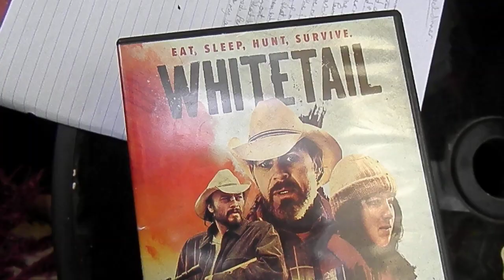Dirty Reparations (poem by Pauline) and Whitetail (DVD review).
November 11, 2023. 1:50 PM deck dinner: pizza (tomato sauce with garlic, oregano, and basil; long sweet peppers; spinach; black olives; mozzarella; and fresh tomatoes. I also gave James a few broccoli, lentil mini tortilla bowls. Nasturtium (leaves and bloom) with a pumpkin treat.

I talked about the last episode of The Art of Crime: season five (so beautiful). I also reviewed The Dark Red and A Dark Place.
I gave suggestions for how to improve The Last Stand (motivated by having watched a documentary called The Last Stand).
James talked about politics.

If you like poetry, song, nature, gardening, and hiking, you’ll love my blog. I have a free YouTube and WordPress website/ blog, so I don’t make any money doing this. It’s purely a labour of love.
I doubt that YouTube or WordPress even make money off my work (since few people are attracted by my work). People have told me that if I charged for what I do, I would attract more viewers. Perhaps I’ll try that one day. For now, though, you can check out my work for free! Copy and paste the following address into a search bar.